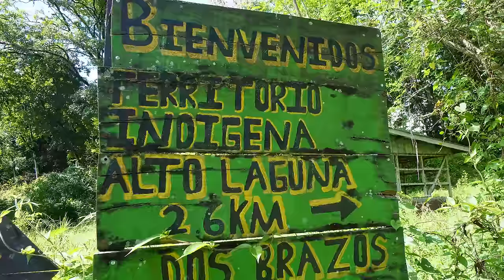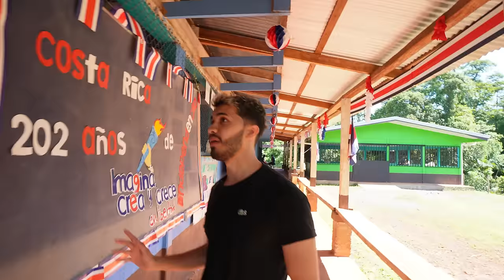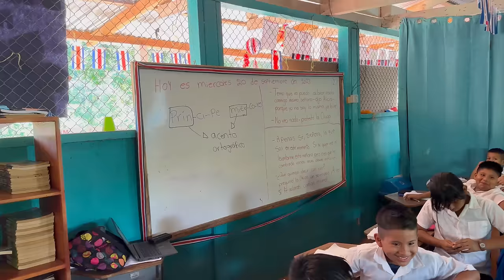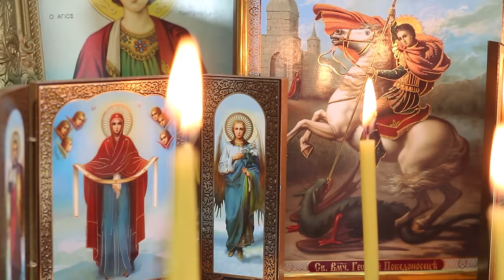En este lugar es NORMAL tener 4 ESPOSAS 😱 | Alto Laguna, Costa Rica 🇨🇷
Se imaginaban una zona así en Costa Rica?